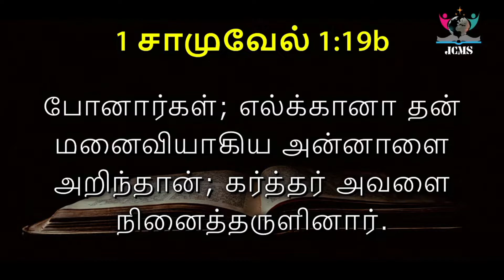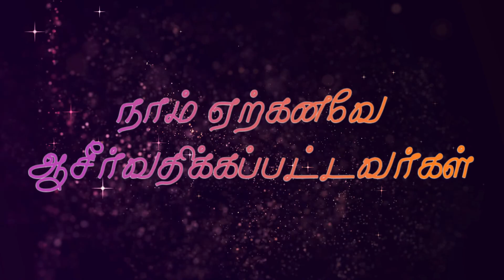பிறந்தநாள் & திருமணநாள் வாக்குத்தத்த வார்த்தை | செப்டம்பர் மாதம் | முதல் வாரம் | JCMS CHURCH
THIS IS A RECORDED VIDEO OF JCMS SUNDAY SERVICE
SPEAKER: BRO. RAJA C
TOPIC: பிறந்தநாள் & திருமணநாள் வாக்குத்தத்த வார்த்தை